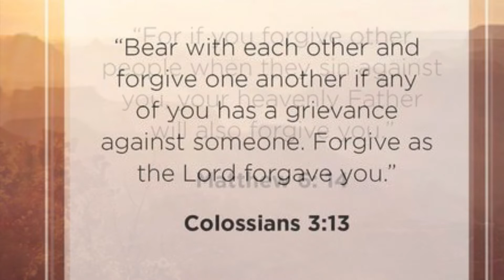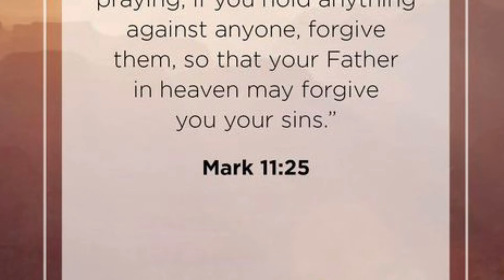Forgiveness/The Bible's Answer!!!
Ephesians 4:32.

Matthew 6:14.
"For if you forgive other people when they sin against you, your heavenly Father will also forgive you."

Colossians 3:13.
"Bear with each other and forgive one another if any of you has a grievance against someone. Forgive as the Lord forgave you."

Luke 6:37.
"Do not judge, and you will not be judged. Do not condemn, and you will not be condemned. Forgive, and you will be forgiven."

Matthew 18:21-22.

"Then Peter came to Jesus and asked, 'Lord, how many times shall I forgive my brother or sister who sins against me? Up to seven times?' Jesus answered, 'I tell you, not seven times, but seventy-seven times."

Psalm 86:5.

"You, Lord, are forgiving and good, abounding in love to all who call to you."

Mark 11:25.

"And when you stand praying, if you hold anything against anyone, forgive them, so that your Father in heaven may forgive you your sins."

Psalm 32:1.

"Blessed is the one whose transgressions are forgiven, whose sins are covered."

Matthew 6:15.

"But if you do not forgive others their sins, your Father will not forgive your sins."

John 1:9.

Forgiveness/The Bible's Answer!!! forgiveness jesus all to Jesus I surrender bible scripture second coming